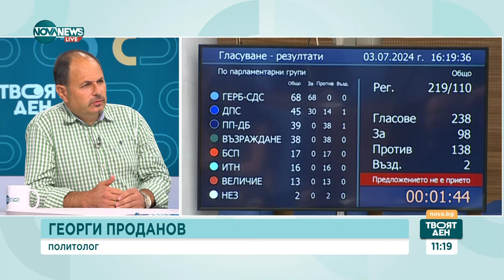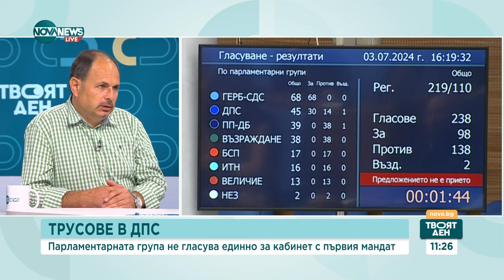Яница Петкова: Бъдещето на кабинета се реши от вътрешни проблеми на конкретна партия